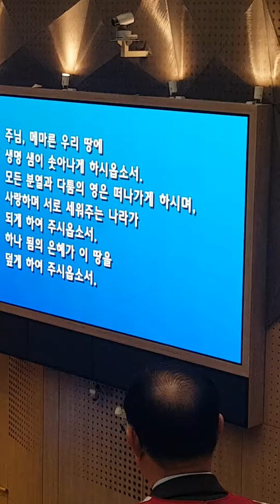감사와 참회의 기도 (2019.10.6.주일)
명성교회 주일 1부 예배시